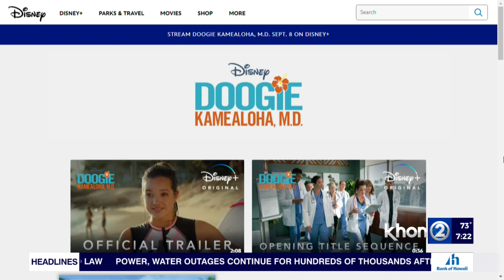Local Boy Stars in Disney+ Show "Doogie Kamealoha, M.D."